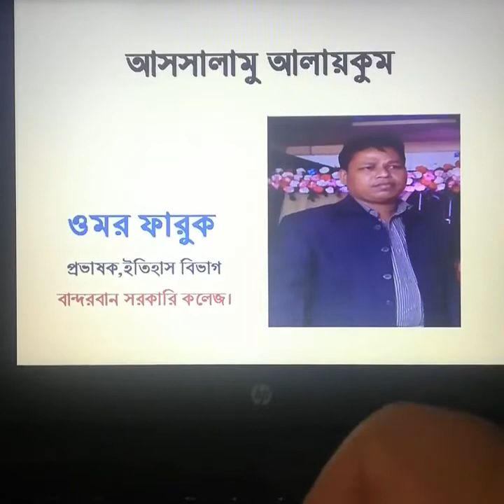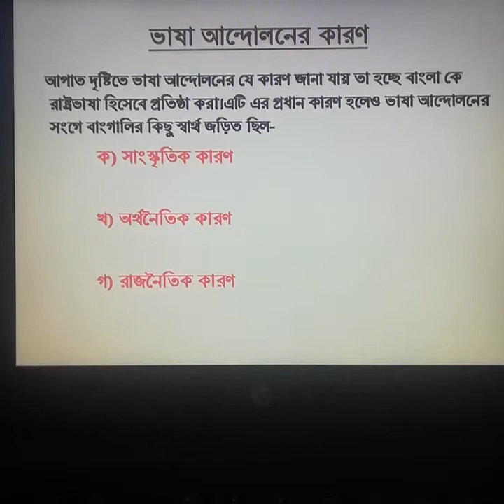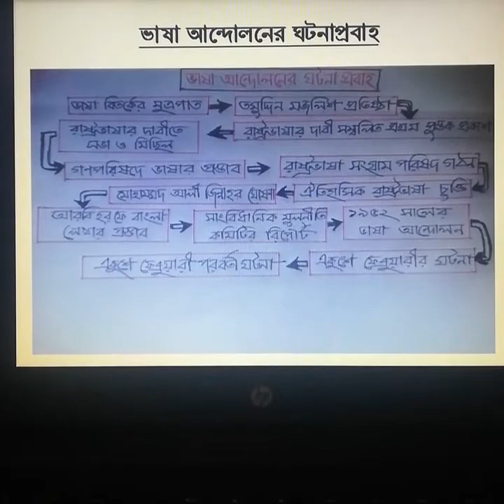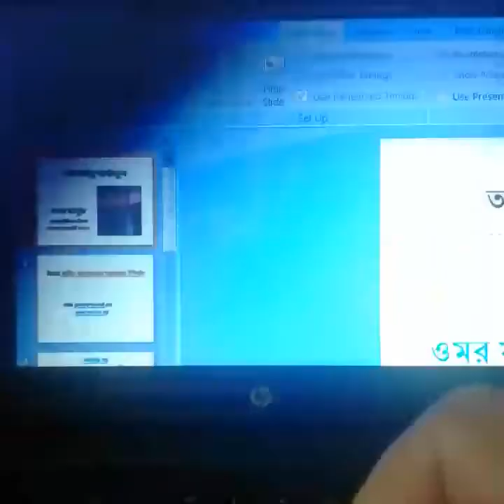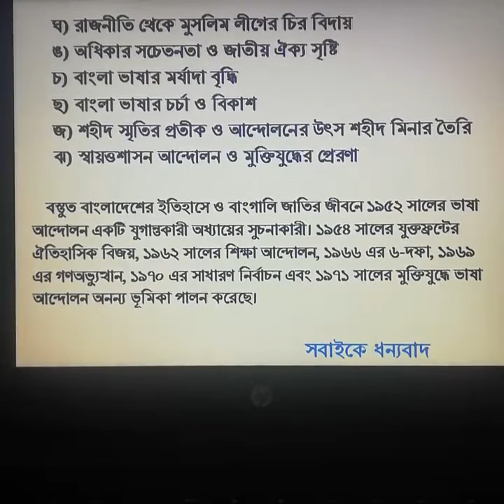স্বাধীন বাংলাদেশের অভ্যুদয়ের ইতিহাসঃভাষা আন্দোলন।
১৯৫২ সালের ভাষা আন্দোলনের পটভূমি,কারণ,ভাষা আন্দোলনের ঘটনা প্রবাহ এবং বাংগালী জাতীয়তাবাদ বিকাশে ভাষা আন্দোলনের গুরুত্ব ও তাৎপর্য।